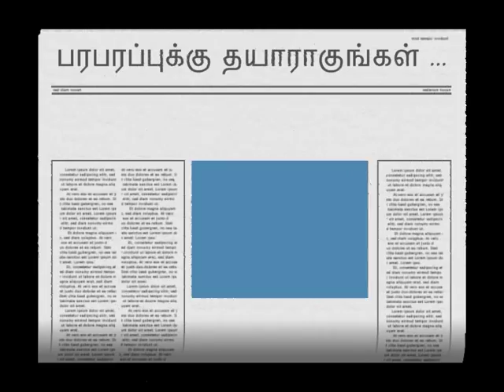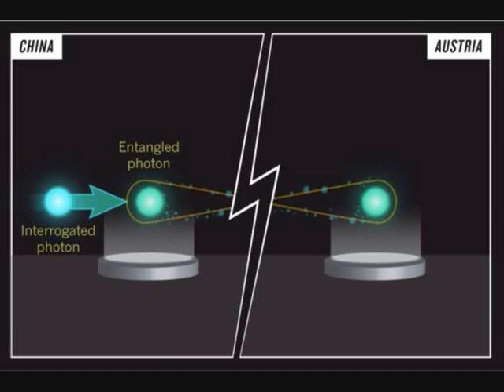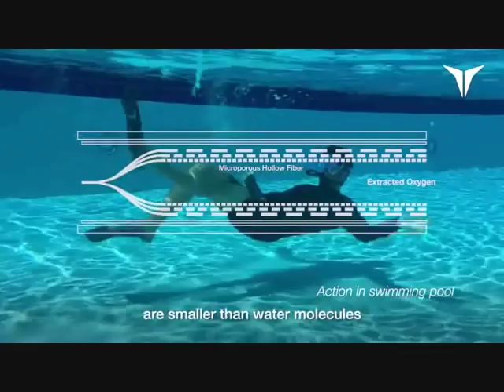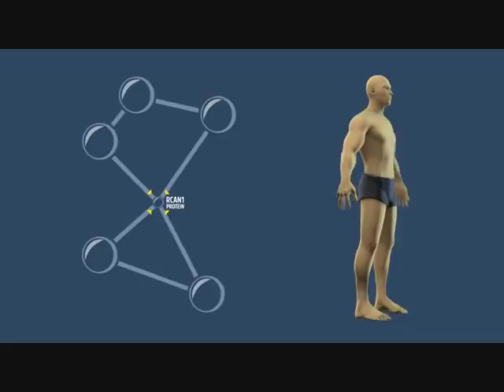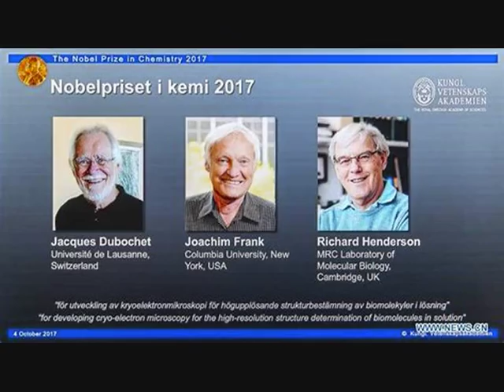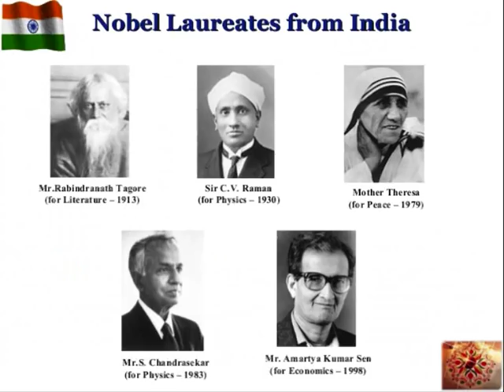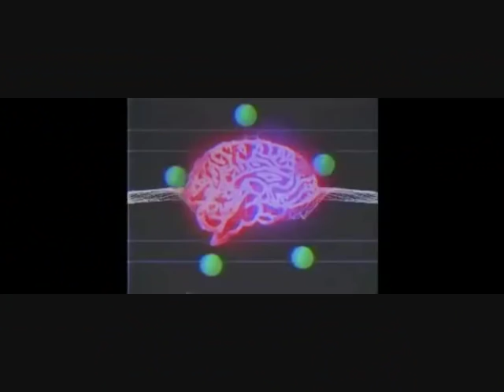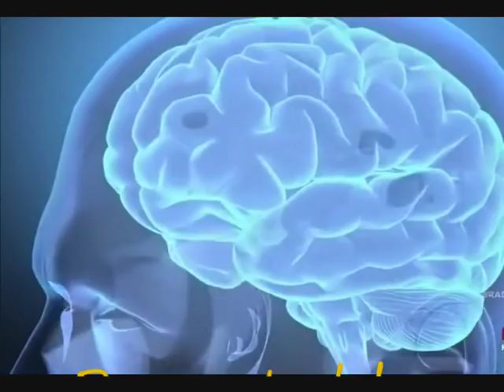புராணக்கதைகளில் ஒளிந்திருக்கும் அறிவியல் நுணுக்கங்கள் (மறைந்திருந்து பார்க்கும் மர்மம் என்ன?)